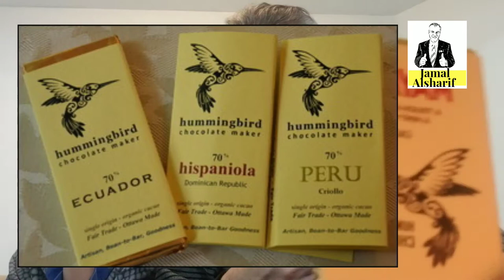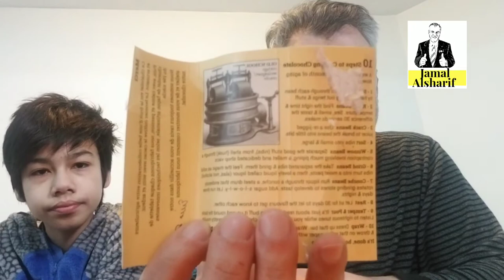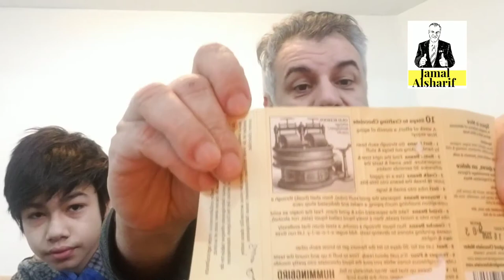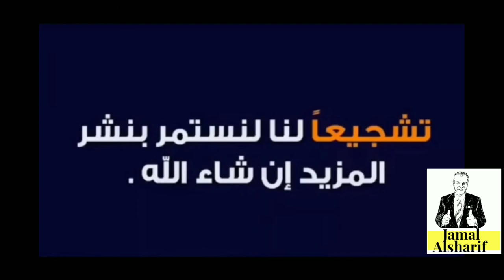Ottawa 189 Hummingbird Chocolate ألذ شوكولاته في اوتاوا